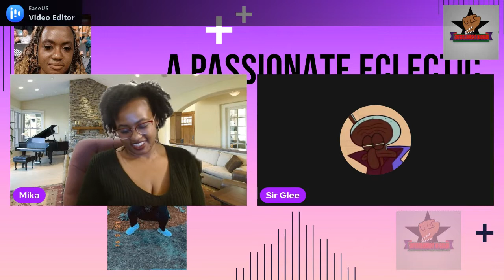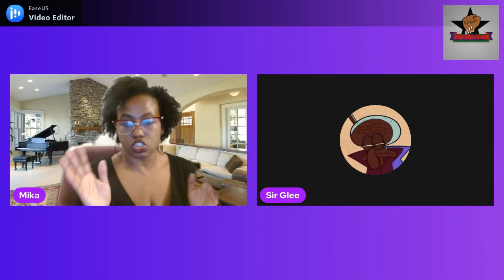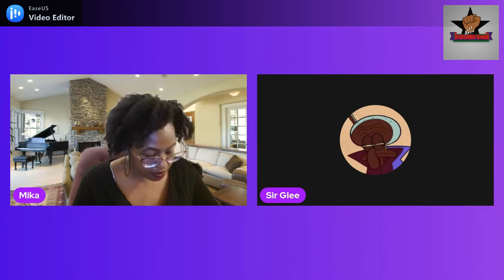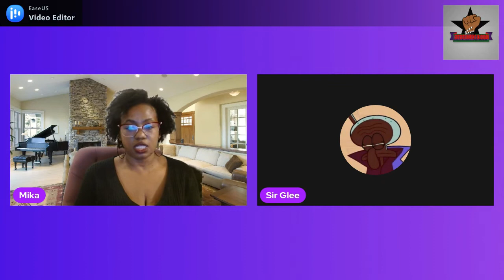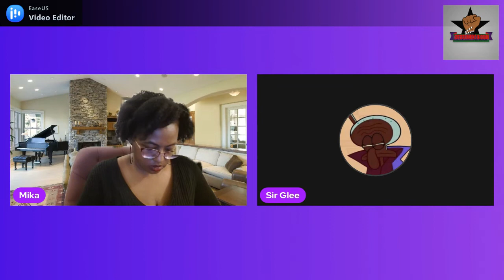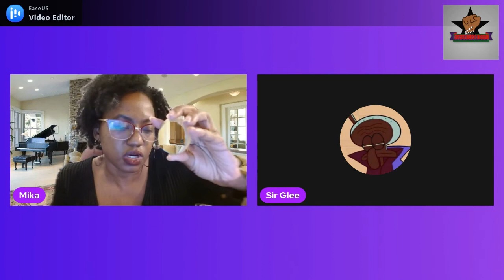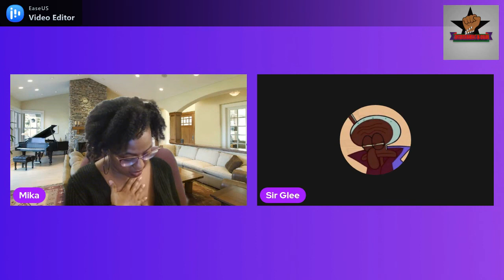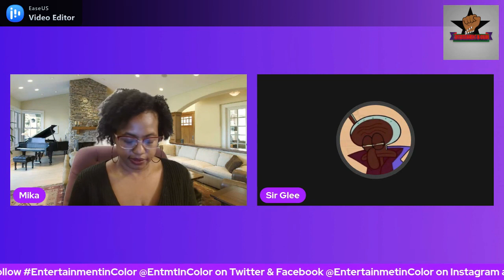A Passionate Eclectic & A Retired Liar: A Meeting of the Minds Podcast ( APEARL )-Episode 5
A PEARL Podcast: This Podcast embodies the distinctive differences between 2 forces of nature (Woman and Man) A meeting of the minds. Topics discussed Relationship, Entertainment news and TV/Movie discussions.